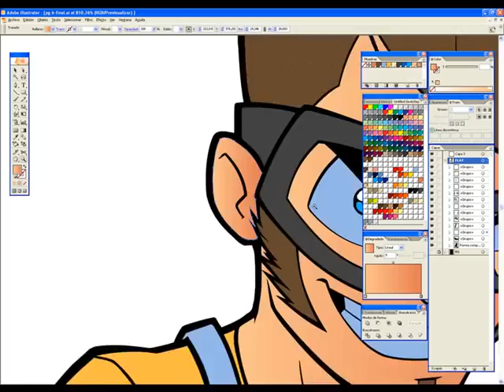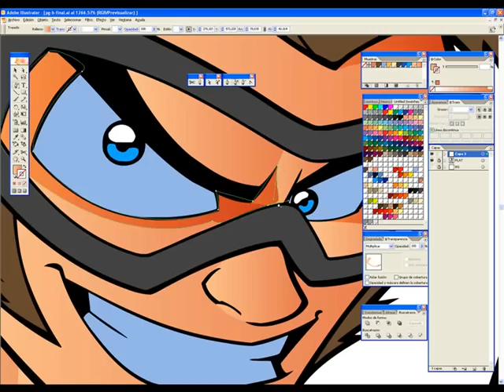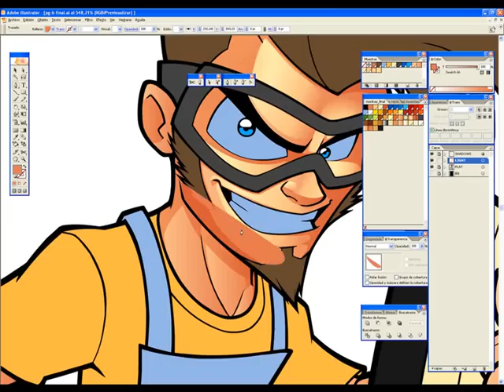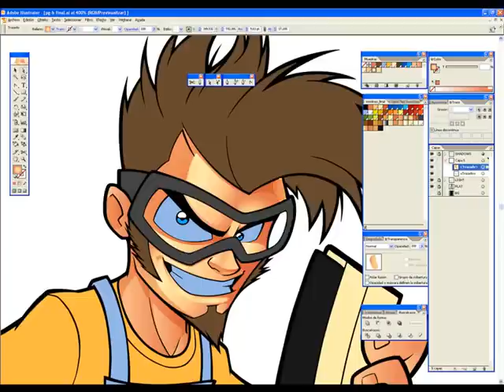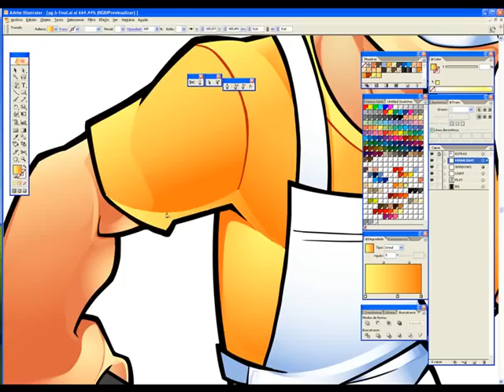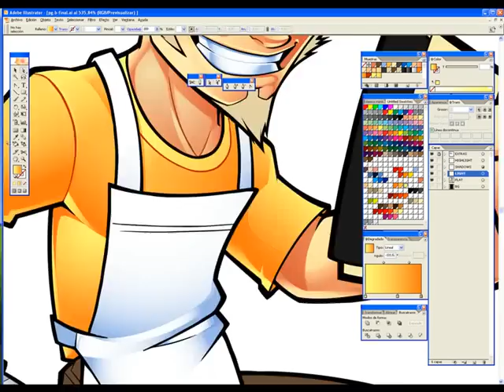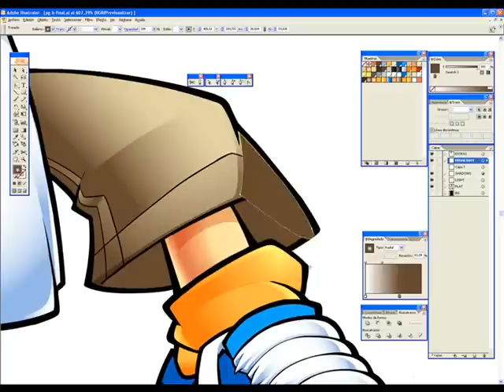Vectorial Illustration with Adobe Illustrator